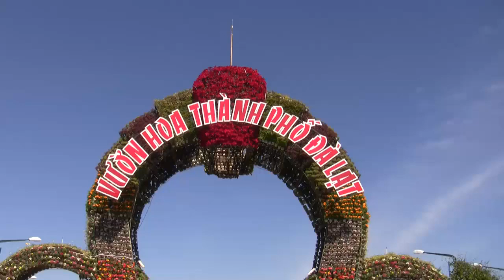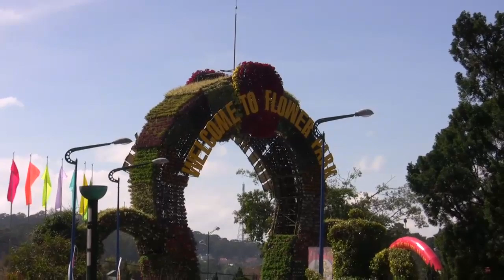Vườn hoa Xuân - Đà Lạt (Giáp Ngọ, 2014)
"Kênh tư liệu, con đường ta đi theo dòng thời gian". Vườn hoa Xuân - Đà Lạt.
Mùng 2 Tết, Giáp Ngọ, 2014.